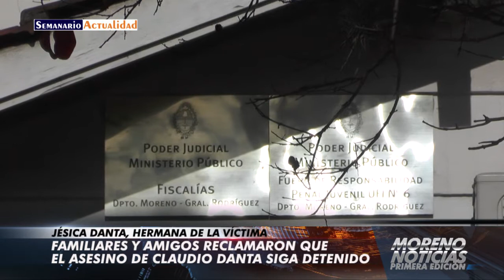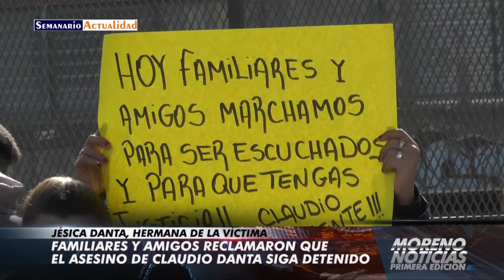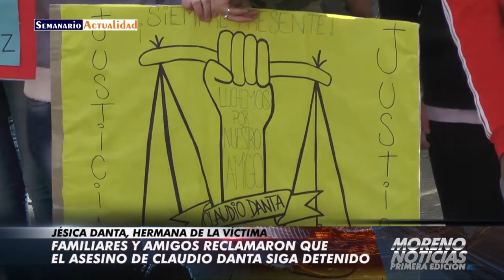Familiares y amigos reclamaron que el asesino de Claudio Danta siga detenido Jésica Danta